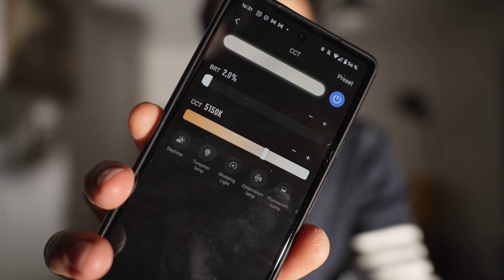Zhiyun X100 : ne vous fiez pas aux apparences 👀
Suis-nous également (avec ma compagne) sur notre page Instagram dédiée aux voyages
Tu cherches du matos photo ? C'est par ici ! ⬇
En tant que photographe, je soutiens la boutique française Miss Numérique : c'est une véritable boutique spécialisée dans la photo & la vidéo située à Nancy et gérée par une équipe de professionnels ; personnellement, j'ai créé mon compte chez Miss Numérique en 2014 ! Je te conseille vivement de passer par chez eux : tu auras un service aux petits oignons ! Je t'invite à découvrir le site de Miss Numérique

Si tu veux soutenir la chaîne et tout en passant commande chez Miss Numérique, n’hésite pas à utiliser le code créateur « nohcab » dans ton panier ! 😊

Si tu es un Amazon addict, tu peux retrouver les références vers Amazon !

⬇ Matos pour débuter ou se perfectionner ⬇
Un bon appareil pour débuter (Olympus E-M10 Mk IV) ou
Une alternative pas chère pour débuter (Lumix Gx9) ou
Le MEILLEUR rapport qualité/prix pour un appareil photo (Fujifilm X-S10) ou
L'appareil idéal pour le VLOG (Sony ZV-1F) ou

⬇ Les drones pour filmer comme un pro depuis le ciel ⬇
Un bon drone pour du VLOG (DJI Mini 3 Pro) ou
Le drone ultime (DJI Mavic 3 Pro) ou

⬇ Mon matos photo pro ⬇
Mon appareil photo (Sony A7 IV) ou
Mon objectif grand angle (Sony 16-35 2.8 GM) ou
Mon objectif de tous les jours (Tamron 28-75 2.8 G2) ou
Ma focale fixe préférée (Sigma 35 1.4 Art) ou

⬇ Le setup Fujifilm idéal ⬇
L’équilibre parfait : Fujifilm X-S20 nu ou
Le meilleur rapport qualité-prix : Fujifilm X-S10 avec le 16-80 f/4 ou
Le boîtier ultime pour les photographes : Fujifilm X-T5 ou
L’objectif idéal pour se perfectionner à moins de 200 euros : XC 35mm f2
L’objectif ultra grand angle parfait : Viltrox 13mm 1.4 ou
Le zoom au meilleur rapport qualité-prix : Sigma 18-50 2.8 ou
La focale fixe parfaite pour du portrait : Sigma 56mm 1.4 ou

Un bon sac photo polyvalent, compact et élégant (Peak Design 20 L)
Un sac photo pour la rando (Mindshift Gear 45 L) ou
Un trépied carbone qualitatif et polyvalent pour voyager (Leofoto) ou
Une bonne carte SD pas chère (Sandisk) ou
Le meilleur accessoire pour accrocher votre appareil (Peak Design Capture Clip) ou
Un bon micro canon pour du VLOG (Sennheiser) ou
Un système de micro sans fil pas cher et efficace (Hollyland) ou

⬇ Les logiciels qu’il te faut ⬇
Un excellent logiciel de post-traitement en achat unique et Français (Dxo Photolab)

⬇ Sommaire ⬇
00:00 Introduction
01:42 Présentation et test du X100
28:42 Conclusion